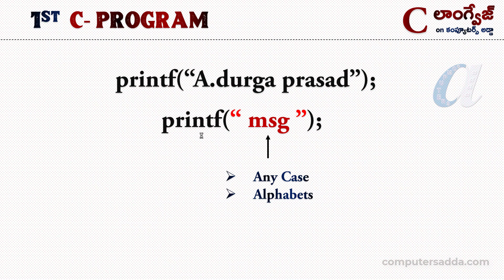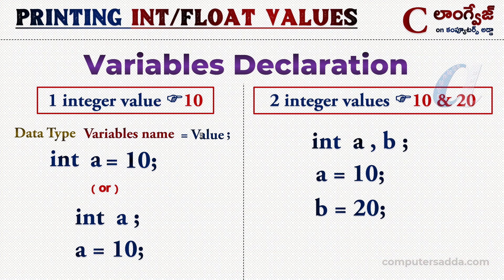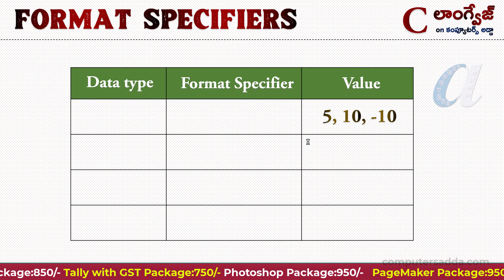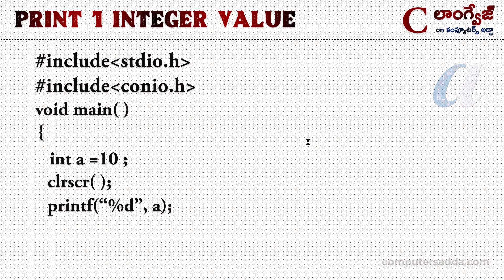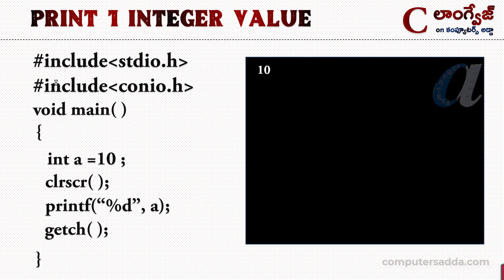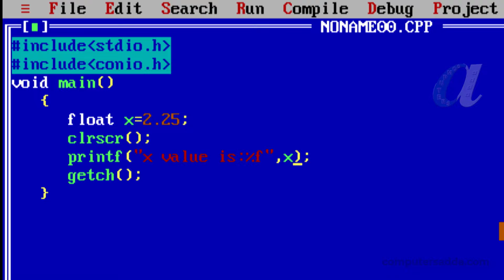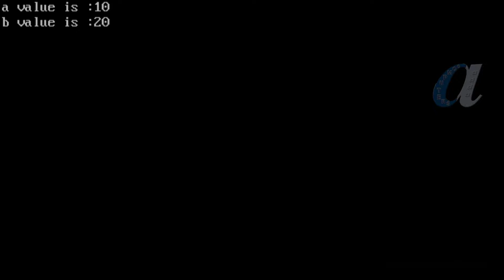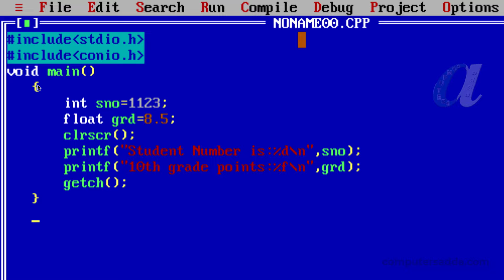22 | Printing Int & Float Values | Printf Function & Format Specifiers || C-Language in Telugu